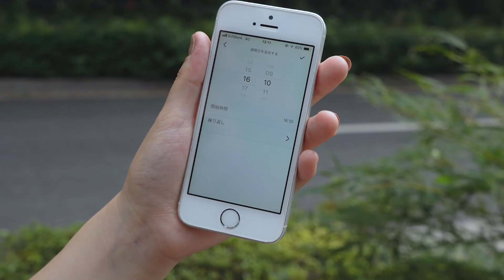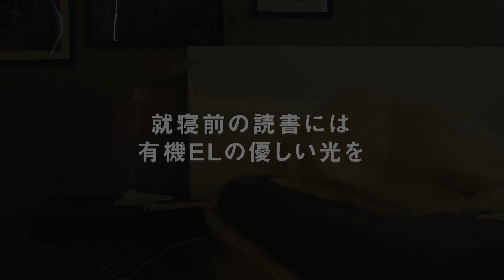MSC_デジモノを使いこなす今どきビジネスピープルの1日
Moovoo(ムーブー)では、「スマートな暮らし」をコンセプトに、モノ・サービスを通して知的好奇心を満たす、新しい価値観を提供するコンテンツを毎日動画で配信しています。

週１回ヒット記事をお届けするLINEアカウントはこちら。

記事・動画の掲載希望、ご意見・ご感想は、お手数ですが